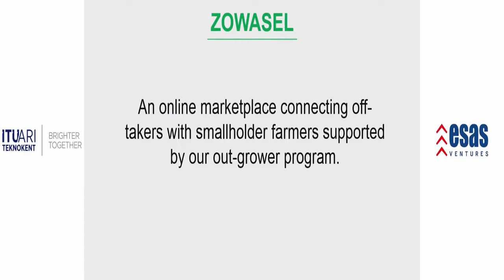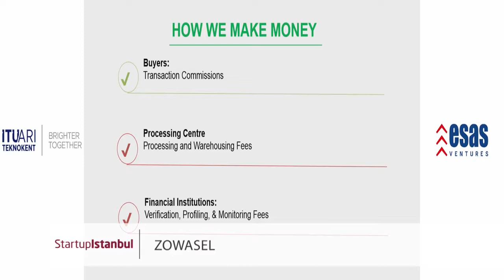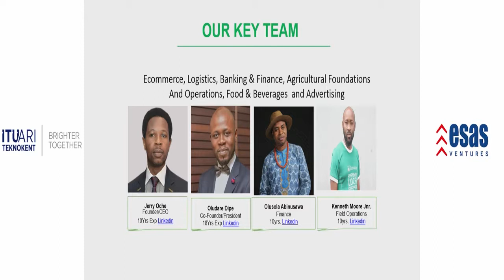Zowasel at Startup Istanbul 2018, Demo Day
Zowasel was selected among the first batch of “game changer startups” to pitch at the 2018 edition of Startup Istanbul! Watch Zowasel President, Dare Oludipe sell our business model to a panel of experts across various fields.